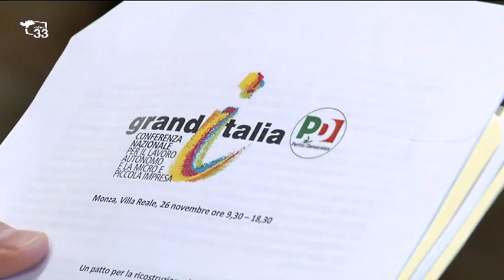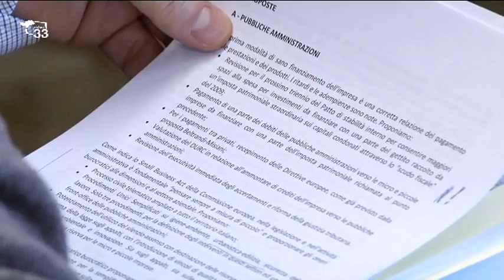Pd su lavoro autonomo